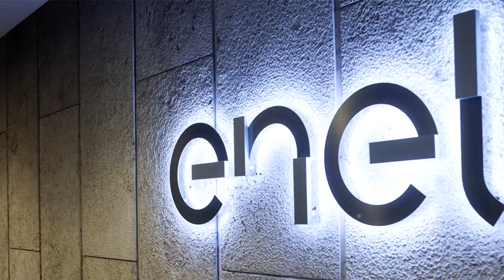¿A QUÉ SE DEDICARÍAN EN LA VIDA REAL LOS PERSONAJES DE ONE PIECE? - LUFFY NO MI